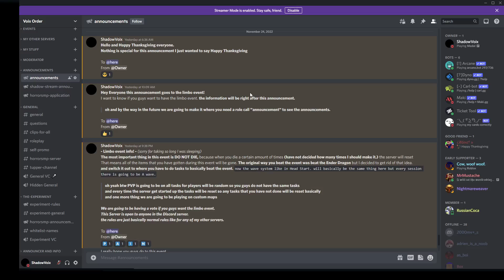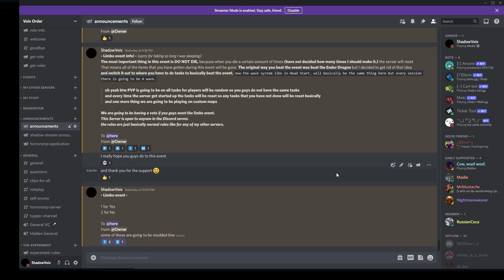Wondering if anyone wants to join my new event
Read the info on the event before voting.
You must have Java edition of Minecraft to join.